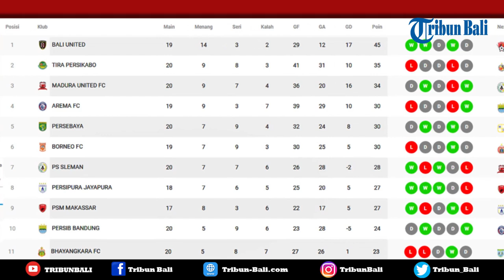Free Kick Berkelas Il Capitano | Persebaya 1-1 Bali United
Bali United berhasil menahan tuan rumah Persebaya Surabaya 1-1 di Gelora Bung Tomo, Surabaya, Selasa (24/9) malam. Kapten Bali United, Fadil Sausu, menjadi pahlawan. Gol berkelas dari free kick menyamakan kedudukan menit 88.
Sebelumnya, Bali United ketinggalan lewat gol Oswaldo Haay menit 34 babak pertama. Gol ini bertahan hingga turun minum.
Bali United mengawali laga dengan kurang menggembirakan. Saat laga baru berumur satu menit, center back Leonard Tupamahu harus ditandu keluar saat terbentur sikut pemain Persebaya.
Posisi Leonard diganti center back muda Haudi Abdillah.
Sepanjang babak pertama, Persebaya terus menekan. Mereka berusaha menambah gol lewat David da Silva dan Diogo Campos. Namun beberapa peluang yang tercipta gagal menjadi gol.
Di babak kedua, Bali United perlahan mulai menekan. Sejumlah peluang tercipta lewat tembakan jarak jauh.
Pelatih Bali United Stefano Cugurra Teco kemudian mengganti pemain di posisi menyerang. Irfan Bachdim mengganti Stefano Lilipaly menit 63 dan Fahmi Al Ayyubi mengganti Melvin Platje menit 73. Pergantian ini menambah daya serang Bali United.
Sementara di kubu tuan rumah, Coach Bejo Sugiantoro menarik keluar Oswaldo Haay. Ia digantikan Fandi Eko Utomo menit 86.
Namun pergantian ini justru sedikit mengurangi konsentrasi Persebaya. Handball Rahmat Irianto di luar kotak penalti saat mencoba memblok tendangan Paulo Sergio menjadi petaka.
Fadil Sausu yang dipercaya sebagai eksekutor sukses menjalankan tanggung jawabnya. Fadil dengan jeli menempatkan bola melewati pagar hidup pemain Persebaya. Tendangan placing tanpa kekuatan itu membuat kiper Mizwar Saputra sulit menjangkau bola. Gol!
Dengan tambahan satu poin penting ini, Bali United masih tetap berada di puncak dengan 45 poin. Serdadu Tridatu unggul jauh dari dua pesaing terdekatnya PS Tira Kabo dengan 35 poin dan Madura United 34 poin.